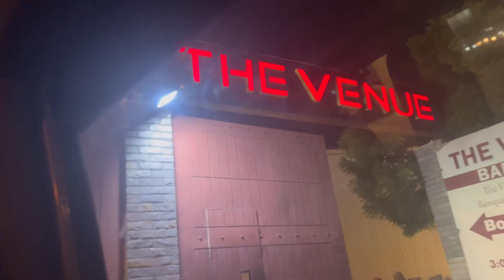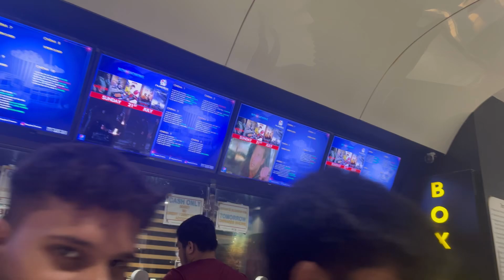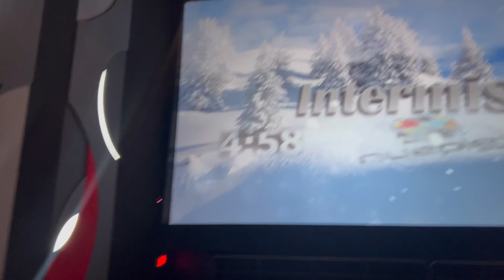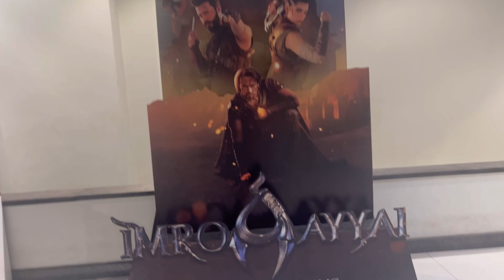Movie 🍿 night |Jatt and juliet 3 |pak vlogs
Thanku guys for watching my vlogs